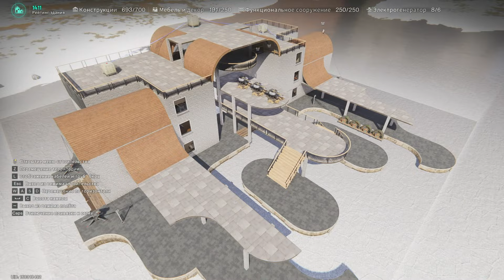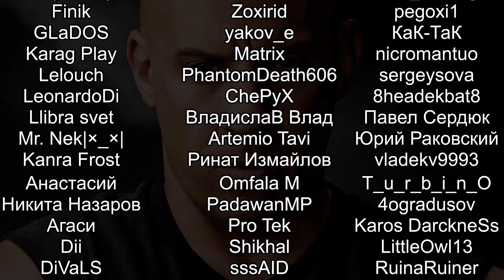ШИКАРНЫЙ ДОМ ХАРД СЕЗОНА в Once Human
Экскурсия по роскошному дому, что мы построили в хард сезоне в Once Human.
Кооперативное прохождение Once Human на русском. Once Human — многопользовательский симулятор выживания в открытом мире постапокалиптического будущего. Объединяйтесь с друзьями, сражайтесь с чудовищами, раскрывайте заговоры, соревнуйтесь за ресурсы и отстраивайте свою территорию.